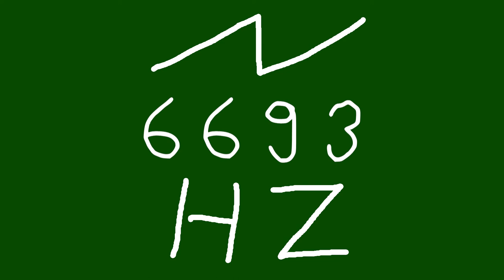6693 hz saw